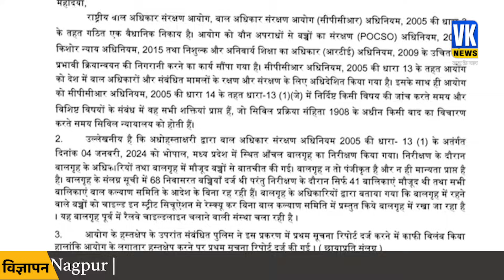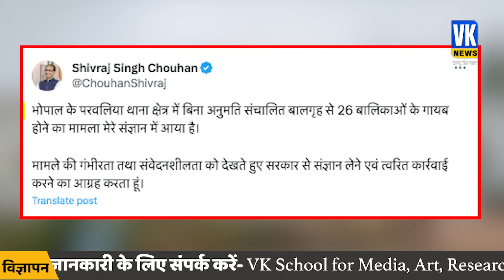एमपी में चल रहा था गंदा खेल, शिवराज ने की सीएम मोहन यादव से ये अपील | CM Mohan Yadav | Shivraj